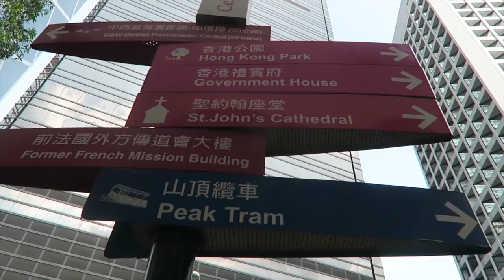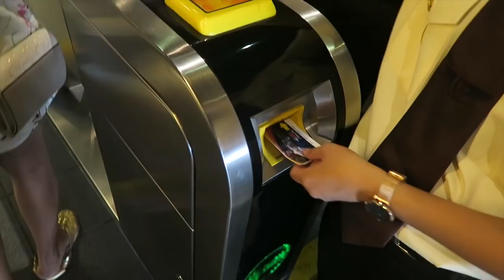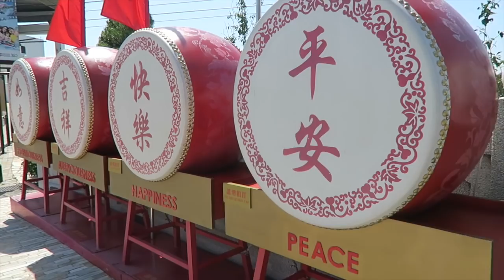ULTRA HONG KONG VLOG | Ultra Angels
It was my first time in Hong Kong and it did not disappoint!! I performed at Road to Ultra Hong Kong, went to Victoria Peak & Victoria Harbour, took ngong ping 360 cable car to the Big Buddha (Tian Tan), and saw Tao O.

FRIENDS?

EDM MUSIC: